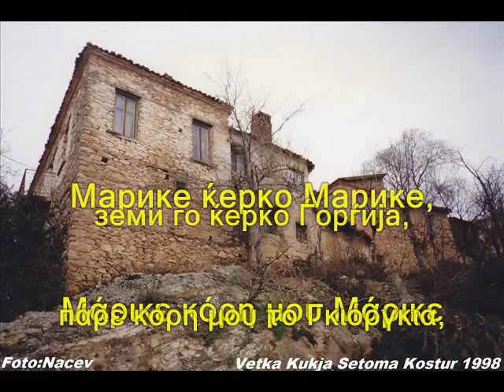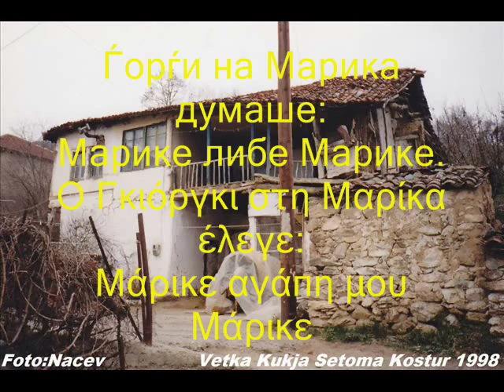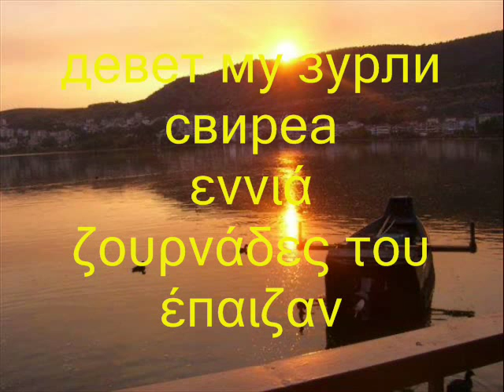Η μητέρα στη Μαρίκα έλεγε Мајка на Марика думаше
Сите видеа имаат за цел да ја промовираат македонската традиција и да не се насочени кон приходи преку авторските права во сопственост на креаторите za moJot čičko gjorgi για τον θειο μου γιωργο Η μητέρα στη Μαρίκα έλεγε Мајка на Марика думаше ME ΜΑΚΕΔΟΝΙΚΟΥΣ ΚΑΙ ΕΛΛΗΝΙΚΟΥΣ ΥΠΟΤΙΤΛΟΥΣ ΣΕ ΕΛΕΎΘΕΡΗ ΜΕΤΆΦΡΑΣΗ